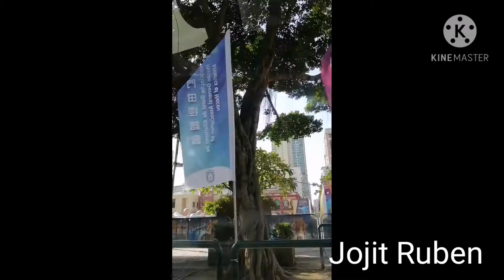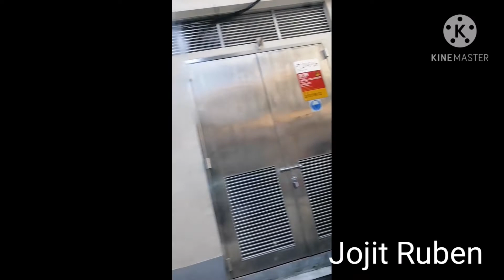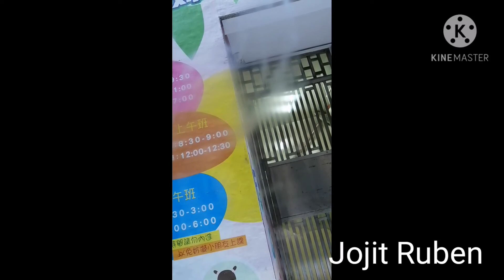Akla ko short cut long cut pala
Akla ko short cut long pala hahaha.. Umikot pa jami ni grandpa kung saan San lahat ngpuntahan teafic